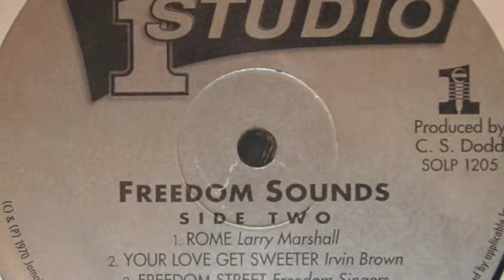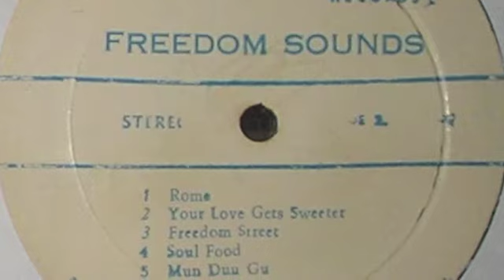Irvin Brown - Your love get sweeter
prod C.S.Dodd